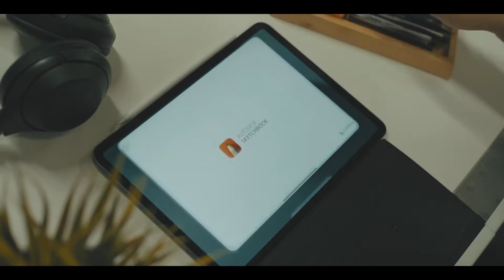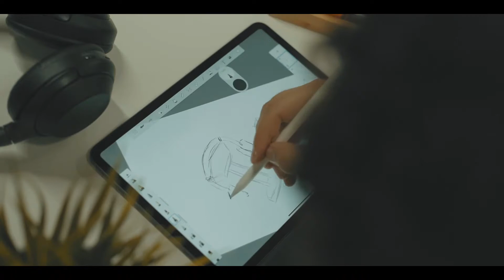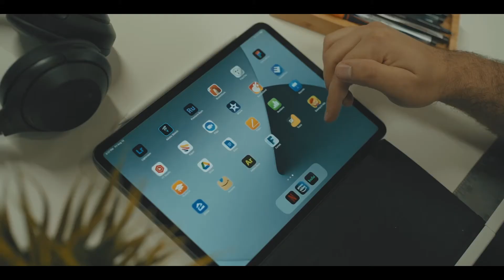A Design Problem | Short Film | Product Design | Woodworking | Simple Headphone Stand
Download UX design free templates

Sign up below to get notified of new videos and templates via email [A few emails a month]

Music
Tokay Gecko by Viriya